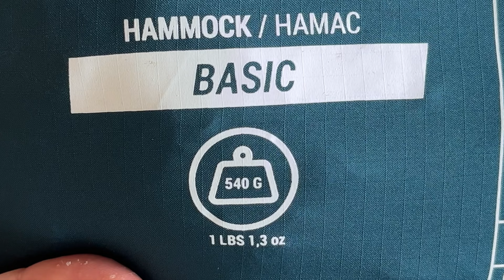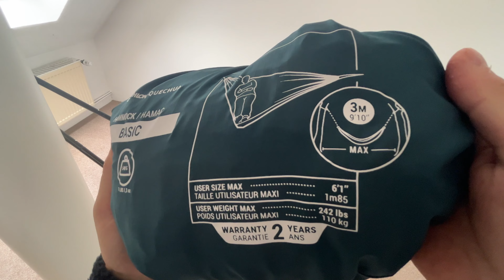Самый маленький гамак Decathlon: Впечатление и мнение владельца | вес без верёвок.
Обзор самого маленького гамака от Decathlon от веса (с верёвками в полном комплекте и без верёвок) и комфорта до материала и дизайна. Также узнайте правильный способ лежать в гамаке и другие полезные советы. Подойдет ли этот гамак для ваших кемпинговых нужд. А может быть для ночёвки в лесу?